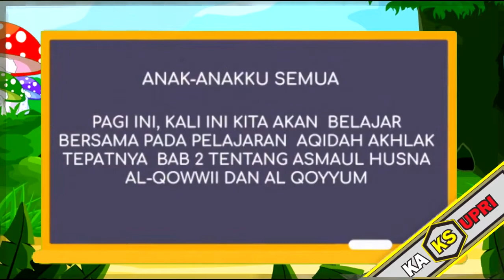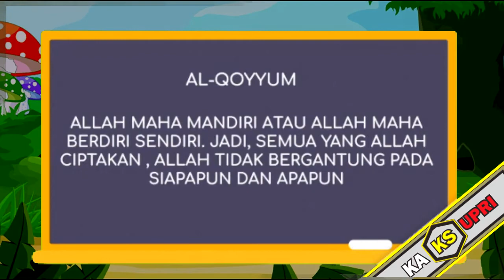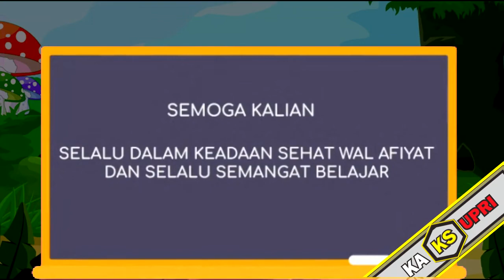Video Pembelajaran Aqidah Akhlak Kelas 2 Bab Asmaul Husna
materi pembelajaran aqidah akhlak kelas 2 lengkap denga audio visualnay dan ceritanya